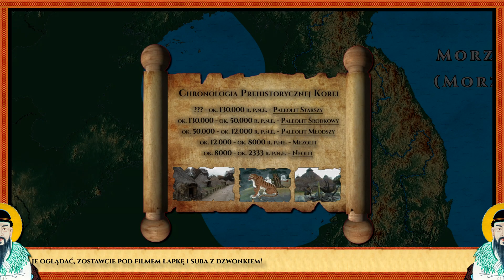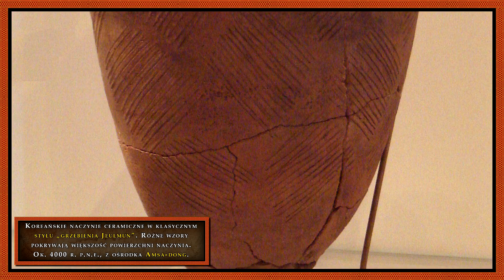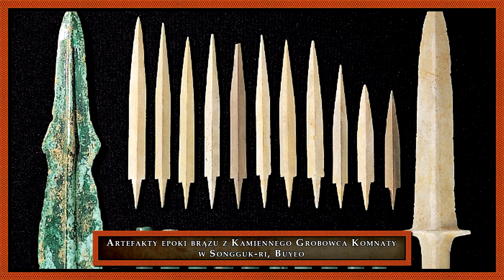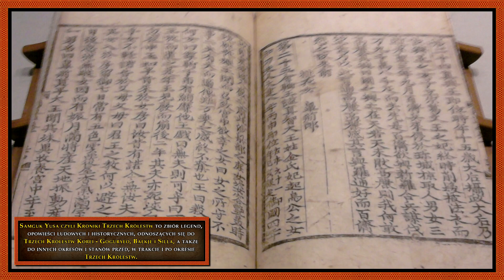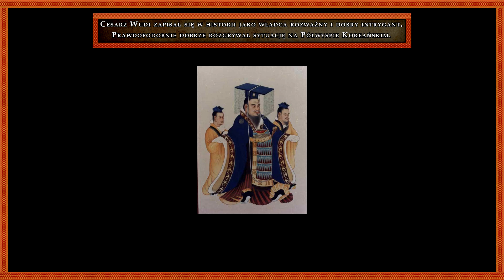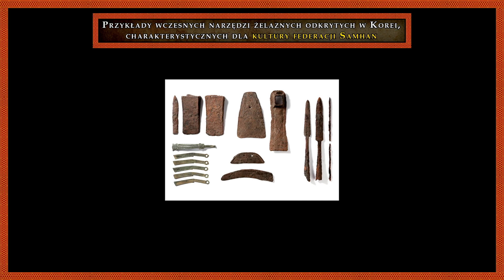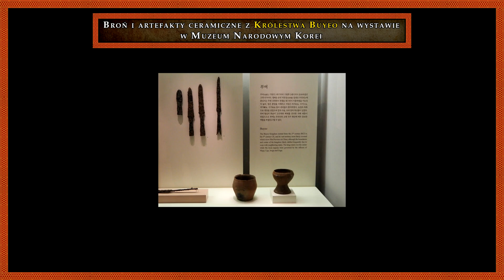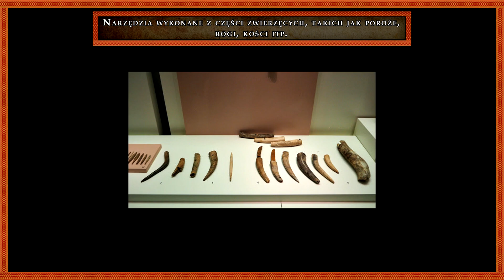Starożytna Korea – Legendarne Królestwo Gojoseon, IV Komanderie Chińskie Han i Federacja Samhan cz.1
Starożytna Korea to jedna z najciekawszych cywilizacji azjatyckich. Przez setki lat trwania tej epoki, na Półwyspie Koreańskim i na terenach Mandżurii wykształciły się pierwsze federacje plemienne oraz królestwa - m.in. legendarne Gojoseon oraz Buyeo. Z pierwszej części dokumentu o Korei dowiesz się, jak potoczyły się losy tych państw oraz poznasz dzieje polityczne pierwszych władców - zarówno tych legendarnych, jak i rzeczywistych. Dowiesz się ponadto, jak wyglądały relacje Koreańczyków ze Starożytnymi Chinami kolejnych dynastii.

🤝Chcesz tworzyć ze mną? Wesprzyj Kanał!
🤑 Masz ochotę wesprzeć Historyczny Top przelewem? Jest możliwość darowizny! Szymon Słodowy - 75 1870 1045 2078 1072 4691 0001

PODZIAŁ NA ROZDZIAŁY:
00:00 - Wstęp
02:10 - Kraina Korei i warunki naturalne krainy
05:41 - Chronologia Epok - Wczesne kultury neolityczne i naród koreański
17:27 - Królestwo Gojoseon - Legendarne Państwo Protokoreańskie Tanguna
32:41 - IV Komanderie Chińskie Dynastii Han
40:58 - Okres Proto-Trzech Królestw Samhan - Plemiona Jin i Han
48:19 - Królestwo Buyeo - Drugie najstarsze państwo Starożytnej Korei
56:54 - Królestwo Goguryeo - Zapowiedź II części
O AUTORZE:
Szymon Słodowy - Założyciel i pomysłodawca Historycznego Topu. Pasjonat historii i autor wielu tekstów, poruszających tematy Starożytności i Średniowiecza. Właściciel kilku kanałów na portalu YouTube na przestrzeni ostatnich lat. Student V roku prawa na Uniwersytecie Wrocławskim, były student politologii na Uniwersytecie Warszawskim. Zapamiętajcie to nazwisko!

CREDITS
Tekst, vlog/głos, animacje, grafika, montaż: Szymon Słodowy

ŹRÓDŁA I BIBLIOGRAFIA:
Joanna P. Rurarz - "Historia Korei"
Michael J. Seth - "Historia Korei: od starożytności do współczesności"